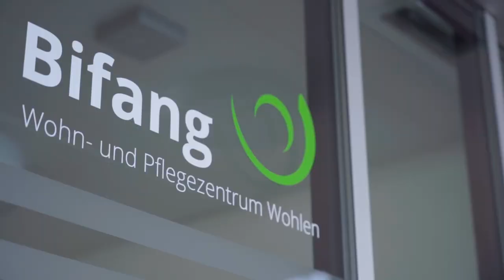Fachmann/-frau Gesundheit EFZ im Bifang Wohn- und Pflegezentrum | Lehrstellenvideo | Yousty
Ein Einblick in den Alltag einer Lehrstelle bei der Bifang Wohn- und Pflegezentrum Wohlen

Die Ausbildung als Fachmann/-frau Gesundheit (FAGE) EFZ ist vielseitig und anspruchsvoll. Du übernimmst Pflege und Betreuung von deinen Mitmenschen und trägst damit eine grosse Verantwortung.

Das Bifang Wohn- und Pflegezentrum Wohlen in eigenen Worten: «Wir achten alle Bewohner und Mitarbeiter in ihrer Einzigartigkeit. Wir kennen und akzeptieren die persönlichen Wertvorstellungen und Bedürfnisse und begegnen einander vertrauensvoll und offen.»

Ihr wollt mehr über eine Ausbildung beim Bifang Wohn- und Pflegezentrum Wohlen erfahren? Hier gibt es mehr Informationen: Das Besondere an yousty.ch ist, dass du neben allen wichtigen Informationen und Tipps zu den Berufen, freien Lehrstellen und dem Bewerbungsprozess Einblicke in ein Unternehmen bekommst. Bei Yousty kannst du online schnuppern!